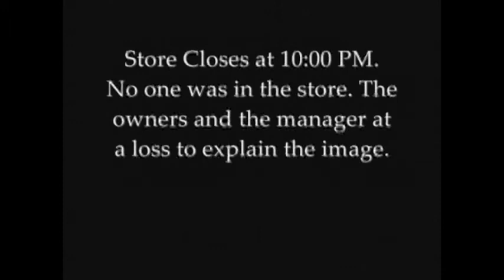Recovered Footage | Something Moving in The Haunted Wunsche Bros Cafe | Old Town Spring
Recorded on OLD, analog , High 8 Videotape and then moved on to an old VHS tape, which was lost and then found almost 20 years later and recovered, this is one of our FIRST videos exploring in Old Town Spring, Texas by the Wunsche Brothers Cafe (wayyyy before it caught fire), around 2 AM after the restaurant had closed down completely. We ACCIDENTALLY caught some unknown object moving in a 2nd floor window. We later went back to show the owner/managers and they CONFIRMED that NO ONE would've been there at that time AND they had NO idea what that object could've been!!